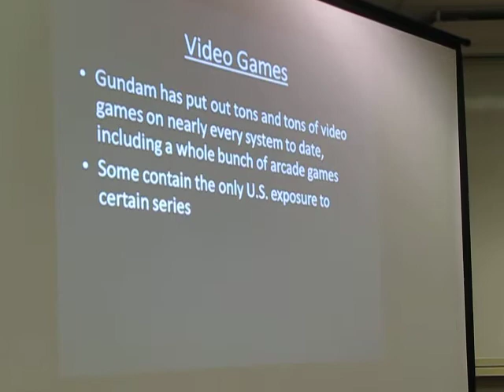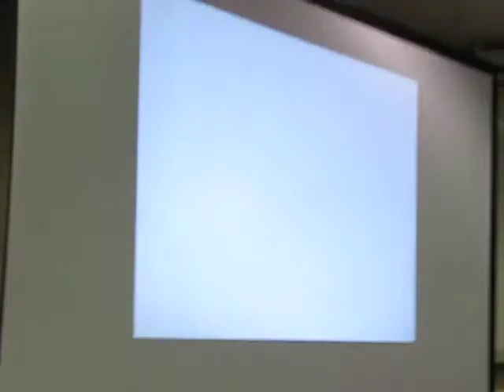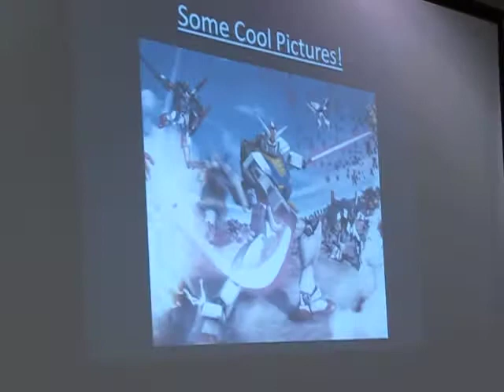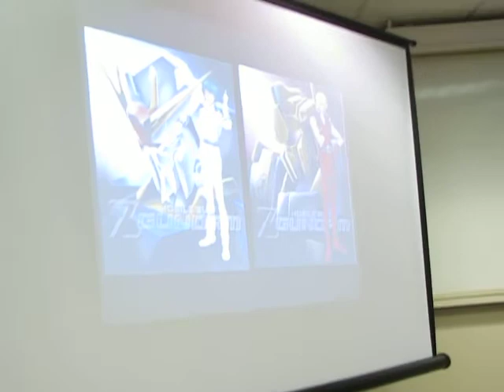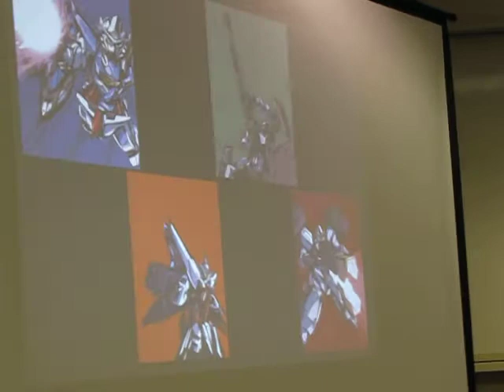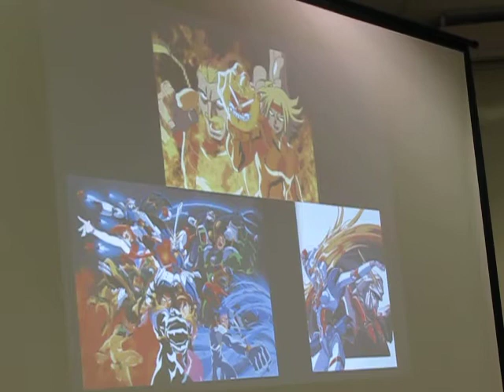Anime Next 2010 Gundam Panel 3/3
3rd and Final video I took of the Gundam Panel at Anime Next.

I personally thought it was a great panel.  Me being a Gundam fan, I always want to know info on the other shows I haven't seen, which ones cater to what groups of people, ect.